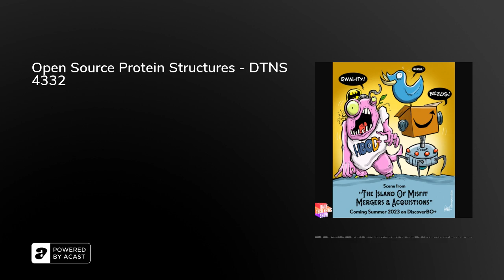Open Source Protein Structures - DTNS 4332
Last week DeepMind announced it was releasing and making free the expanded database filled with 200 million highly accurate protein structure predictions generated by DeepMind’s AI, AlphaFold. What’s the significance of AlphaFold’s work and how will it help in other areas of research? Plus Amazon plans to buy iRobot and what’s in the cards for Warner Media’s streaming platforms after Discovery’s buyout?

Starring Tom Merritt, Sarah Lane, Dr. Niki Ackermans, Roger Chang, Joe.